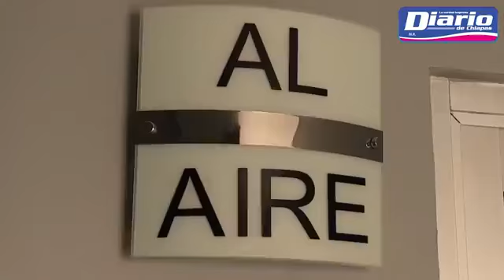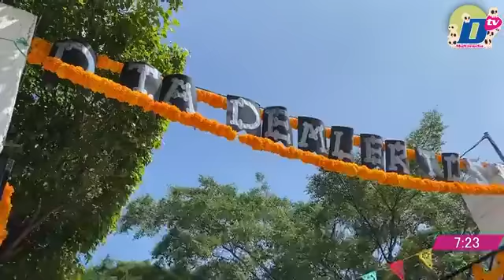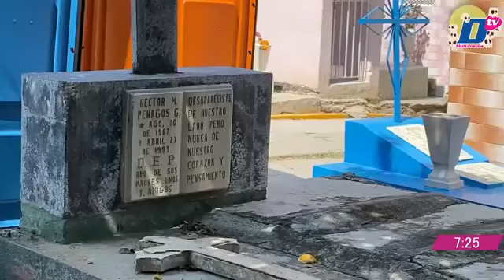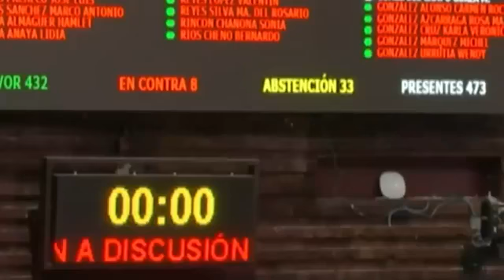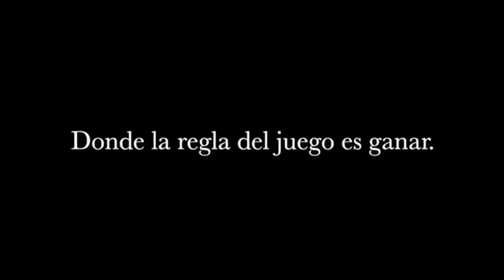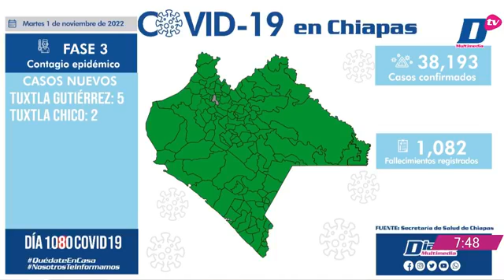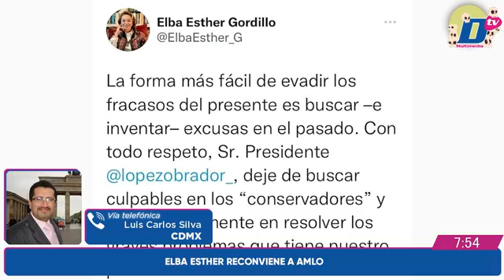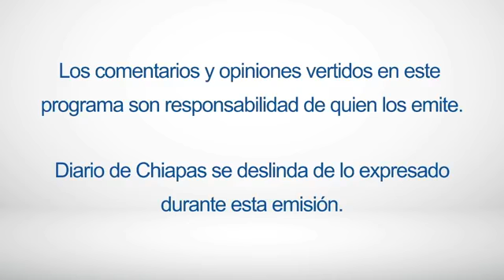En Vivo | Noticiario Chiapas al cierre | 1 de noviembre de 2022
🔺 ALERTA AMARILLA POR LLUVIAS EN CHIAPAS
🔺 LISA SE CONVERTIRÁ EN HURACÁN CATEGORÍA 1
🔺 RINDEN HOMENAJE A VÍCTIMAS DE ESTAMPIDA